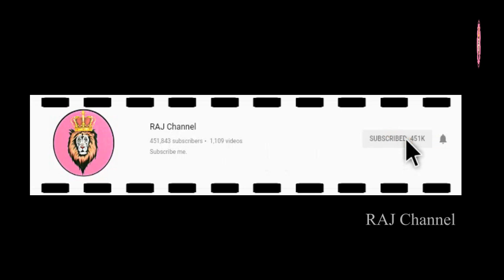இனி யாராலும் உங்களை ஜெயிக்க முடியாது! பயம் விலக காளி வழிபாடு